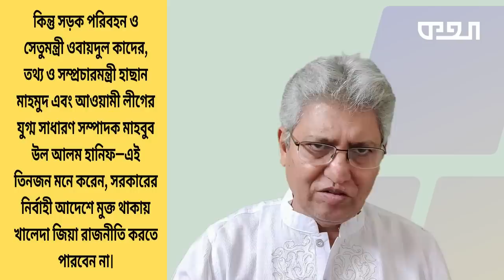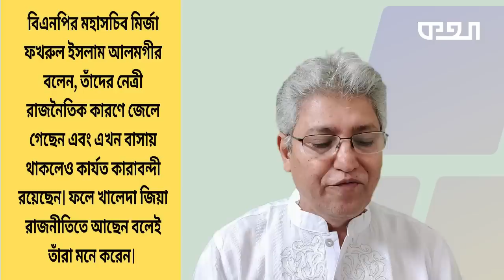খালেদা জিয়া কি মুক্তি পাচ্ছেন !? Masood Kamal | KOTHA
বিএনপি চেয়ারপারসন বেগম খালেদা জিয়াকে মুক্তি দেওয়া হবে কিনা, এ নিয়ে একটা আলোচনা বেশ শোন যাচ্ছে এখন। যদি মুক্তি দেওয়া হয় তাহলে কিভাবে কোন প্রক্রিয়াতে হবে এই মুক্তি? অথবা এই মুক্তির পিছনে সরকারের বিশেষ কোনো মতলব কি কাজ করবে? যুক্তরাষ্ট্রের ভিসা রেস্ট্রিকশনের পর নির্বাচনের পরিবেশ তৈরির লক্ষ্যেই কি মুক্তি দেওয়ার কথা ভাবা হচ্ছে? নাকি আসলে পুরো বিষয়টিই একটা গুজব, যেখানে সত্যের লেশ মাত্র নেই? এসব প্রশ্ন নিয়েই আজকের আলোচনা।

* ANTI-PIRACY WARNING *